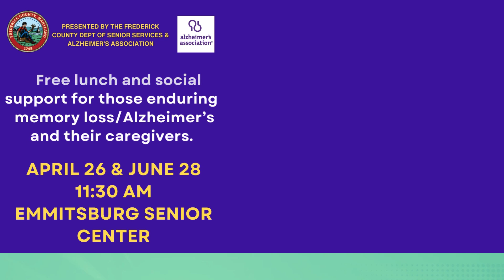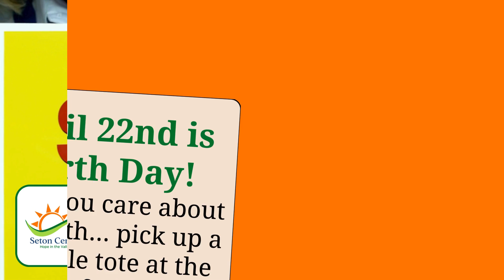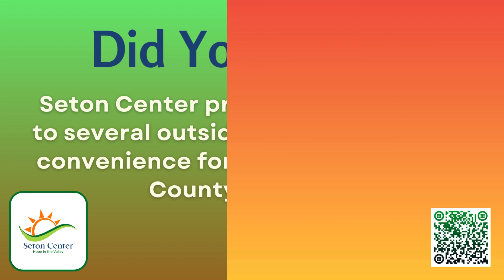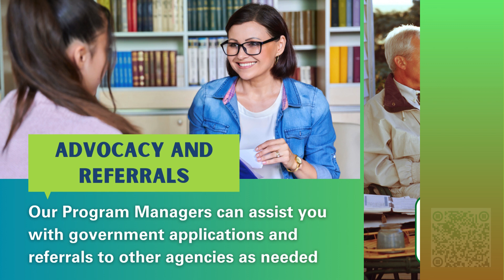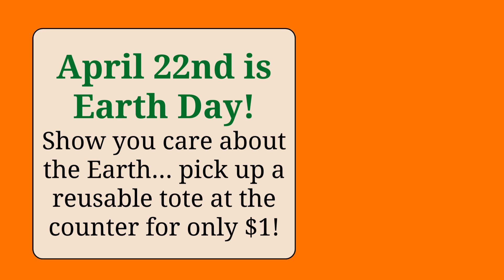This Week at Seton Center - April 22, 2024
Check out what's happening at Seton Center Outreach and Family Store and in the surrounding community.

Our Outreach Office is here to help our neighbors in Northern Frederick County have more hopeful and sustainable lives.

Our Family Store has been voted the #1 Thrift Store in Frederick County! Visit us Tue-Sat, 10am-4pm. All items sold are donations from the community and proceeds benefit Seton Center.